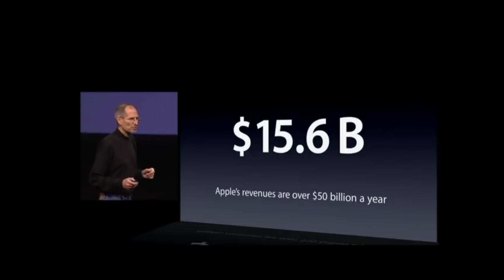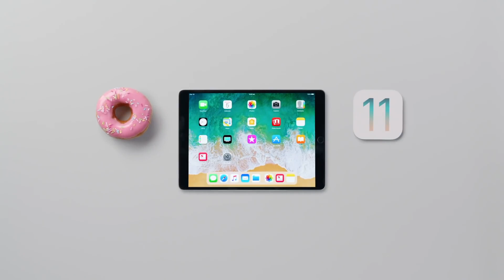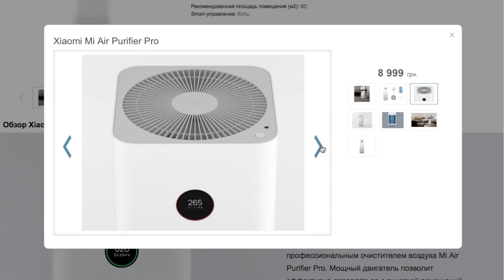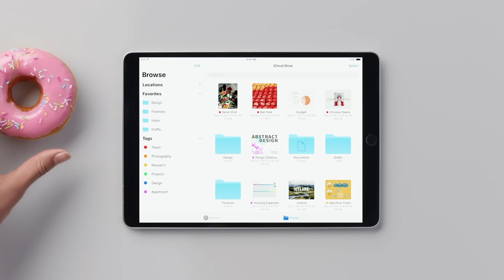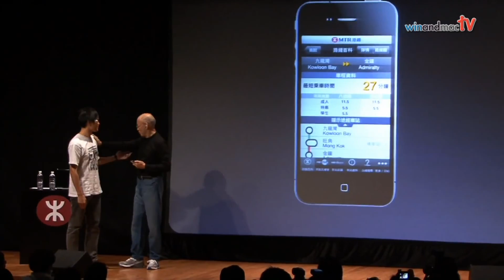Почему Xiaomi это новая Apple?